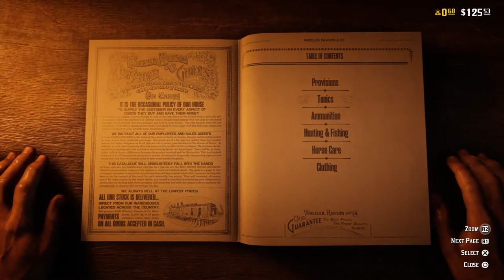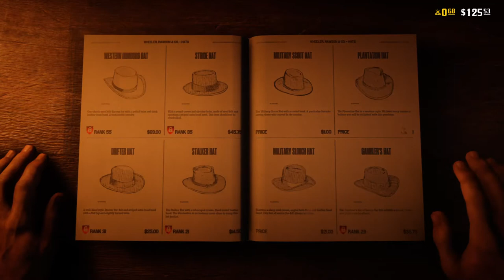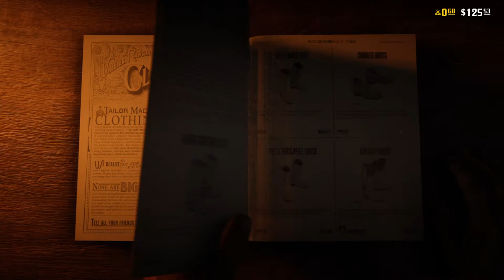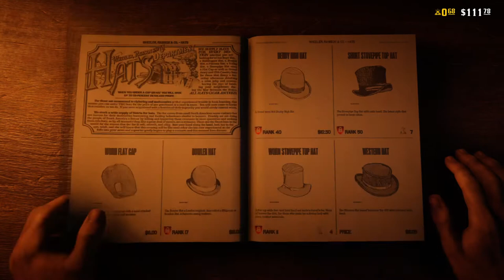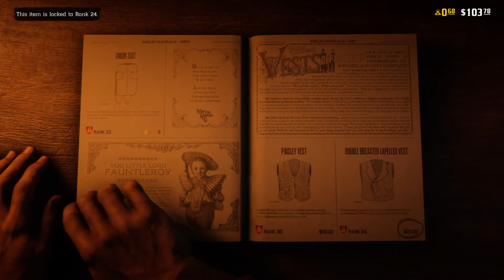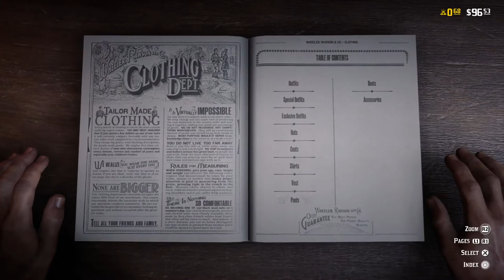moving to New Austin to become a hunter | a RedDeadOnline story | Ch0_TP_Prologue #10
ABOUT Trevor_Philips_Trading_Company an immersive solo roleplay rags-to-riches story

Trevor P. Philips begins a new life in a land of opportunity.

The story follows as local T.P. Pelts Trade Co., providing Tumbleweed with fine pelts and meats since 1898, grows into regional Trevor-Cripps Trading Co., a notable New Austin trading company.

The T.P. Enterprises expand into private security, bounty recovery, and alcohol production and sales. T.P Industries is founded to include ranching and farming, distilling, logging and lumber milling, mining, oil drilling, coal and steel milling, and manufacturing.

Trevor Philips Trading Company, or T.P. Trading Co., becomes a conglomerate corporation and serves as parent company for all goods and services subsidies.

gameplay rules:

Roleplaying a 'believable' story arc (i.e. presenting each chapter accurately) supported by 'gameplay rules.'

 - natural progression: genuinely "rags-to-riches" with tangible 'wealth' differences per story story.

 - realistic and canon: actions must fit both the character lore and world lore. e.g. crimes must be justified

 - a tangible sense of time and place: daily life routines such as eating and drinking, changing outfits based on weather, season-to-season progression, 'living' in only one place at a time, 'moving' camps from location-to-location

The main goal of the solo roleplay is immersion in character acting. It has no narration. It shows the viewer the life of a character within a story arc.

a RedDeadOnline story

PROLOGUE: 'A New Life' and "A Land of Opportunity"

The start of the story as T. P. Philips gains his freedom, assists and repays his debt Mrs. LeClerk in her quest for revenge, and then escapes into the frontier to lay low and begin a new life as a hunter in New Austin.

CHAPTER 1: The Hunter

Sole proprietor of the T.P. Pelts Trade Co., based in New Austin and supplying fine pelts and meats to Tumbleweed as a local hunter primarily camped in Gaptooth Ridge with seasonal treks north into West Elizabeth and Ambarino to bring goods back to New Austin. Gang hideout raids and mercenary busywork are both performed to earn extra coin and to assist in the stability of T.P. Pelts Trade Co.'s hunting grounds.

CHAPTER 2: The Trader

Co-founder of Trevor-Cripps Trading Co., based in New Austin. Now a seasoned hunter, Trevor expands his pelt business by co-founding a trading company with camp partner and tannery expert JB Cripps. Area of operations expands to the entire New Austin state. The base of operations remains in southwestern New Austin in the region of Gaptooth Ridge.

CHAPTER 3: The Bounty Agent

Owner of the Philips Private Detective Agency, a private contractor venture to compete with the Pinkerton Private Detective Agency, specialized in bounty hunting, security, exploration, natural treasure surveying, relic discovery, and asset recovery. Area of operations are primarily New Hanover, West Elizabeth, and New Austin, but reach as far as Annesburg and St. Denis.

CHAPTER 4: The Moonshiner

Co-operator of the illegal Trevor XXX Distilleries and its Trevor XXX Speakeasy Saloons, famous for its Trevor XXX Baron Moonshine and Trevor XXX Tycoon Spiced Rum. In New Austin and later West Elizabeth, the Heartlands and West Grizzlies, Trevor XXX brand alcohol is added to the contraband run by unmarked Trevor-Cripps Trading Co. wagons.

CHAPTER 5: The T.P. Enterprises

Trevor P. Philips' business interests are now solidified across New Austin and West Elizabeth, and into the Heartlands and West Grizzlies. Hunting, moonshining, trading, and bounty agency work occurs in all 4 territories with the base camp of operations moving from territory to territory each season.

CHAPTER 6: